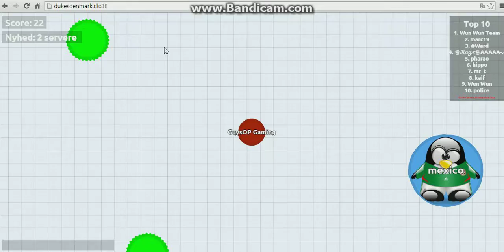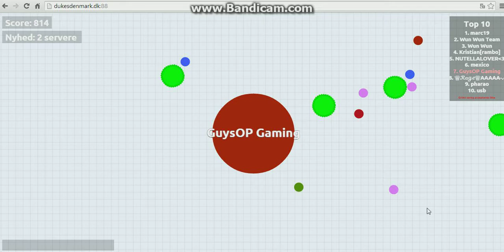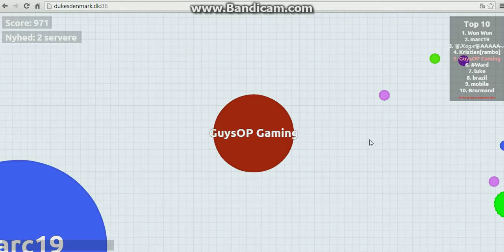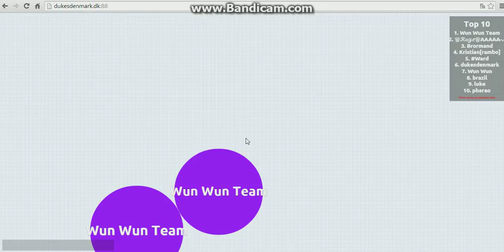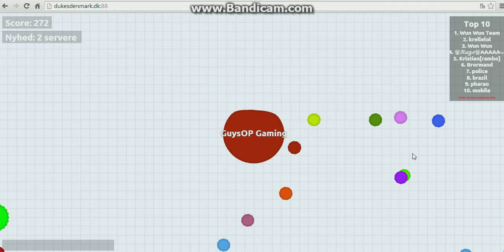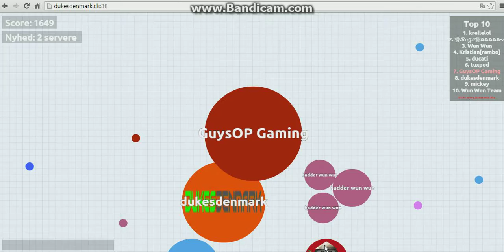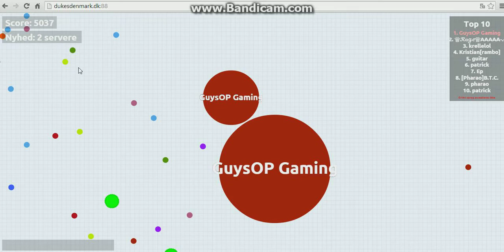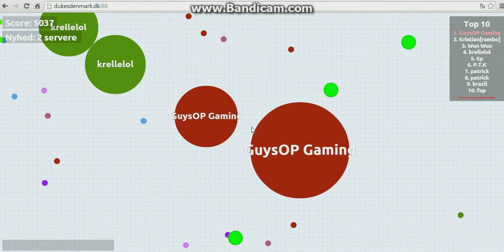[Dansk] DukesDenmark Cigar #2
I dag har jeg tænkt mig at lave en DukesDenmark Cigar video fordi der var så mange visninger på den første